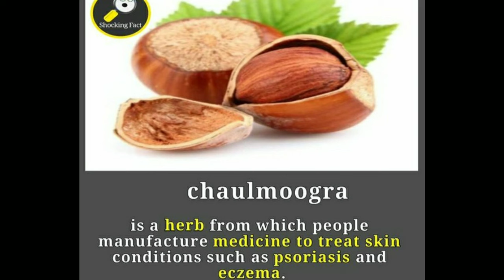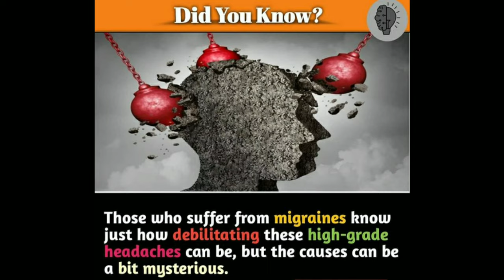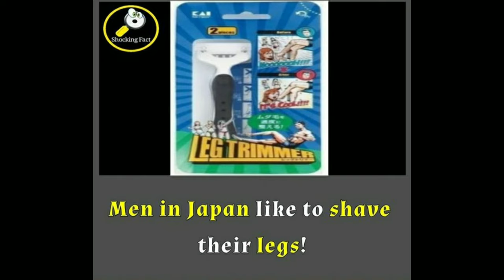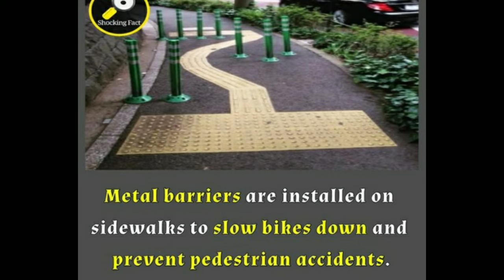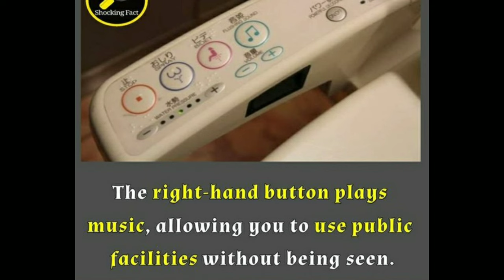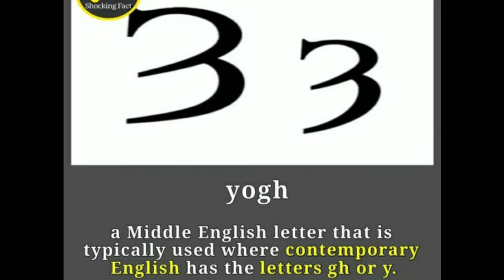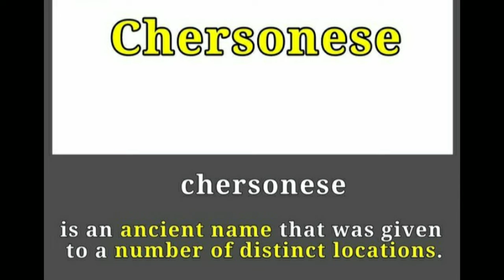Interesting Facts you should know #535|| Facts All Day